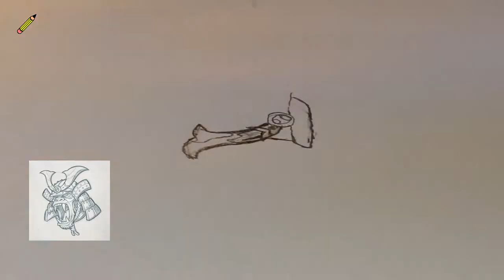Samurai Gorilla Drawings, 9 years boy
Samurai Gorilla is an Mythic Elementless hero. This hero is considered a Boss and a Non-Humanoid character.
Obtained through getting souls from beating the Samurai Gorilla boss.
The weakest member of the Demon King's Inner Circle, the task of the Samurai Gorilla is to train all the other members of the Inner Circle.
Samurai (侍, /ˈsæmʊraɪ/) were the hereditary military nobility and officer caste of medieval and early-modern Japan from the 12th century to their abolition in the 1870s. They were the well-paid retainers of the daimyo (the great feudal landholders). They had high prestige and special privileges such as wearing two swords. They cultivated the bushido codes of martial virtues, indifference to pain, and unflinching loyalty, engaging in many local battles. During the peaceful Edo era (1603 to 1868) they became the stewards and chamberlains of the daimyo estates, gaining managerial experience and education. In the 1870s samurai families comprised 5% of the population. The Meiji Revolution ended their feudal roles, and they moved into professional and entrepreneurial roles. Their memory and weaponry remain prominent in Japanese popular culture.